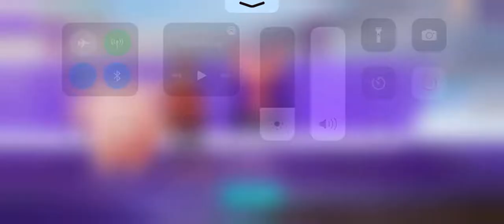Pokémon Unite: Clefable Gameplay Part 4!